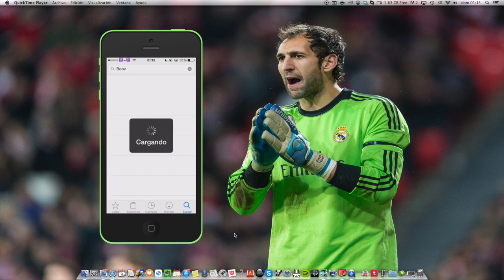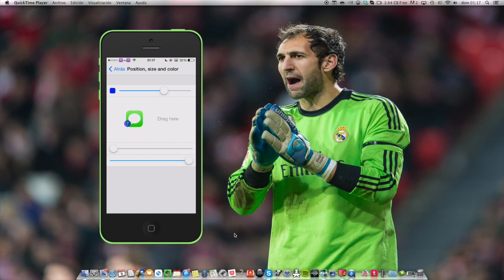Tweak: Boover (cambia los globos de notificación en iOS)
Este tweak de Cydia nos permite poner de diferente forma y color los globos de iOS 7, incluso cambiarlos de lugar. Es gratuito y puedes encontrarlo en la repo de BigBoss.

Para más tweaks de Cydia, deja tu like =D